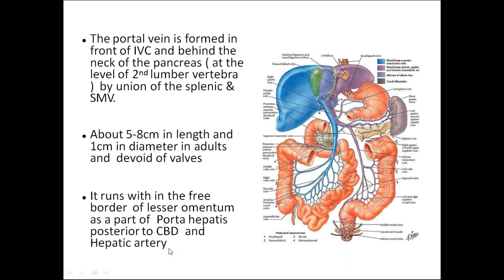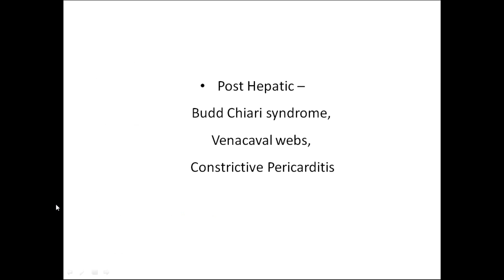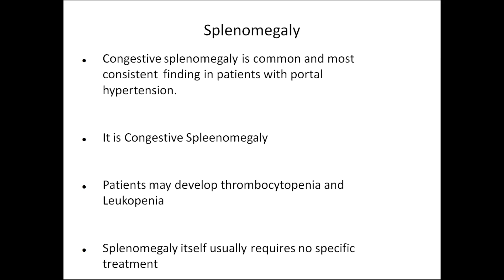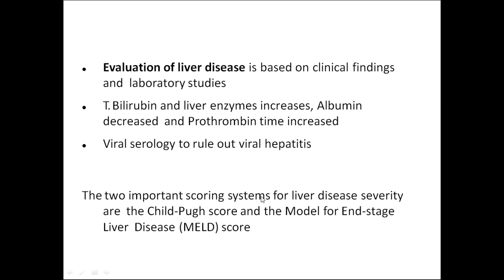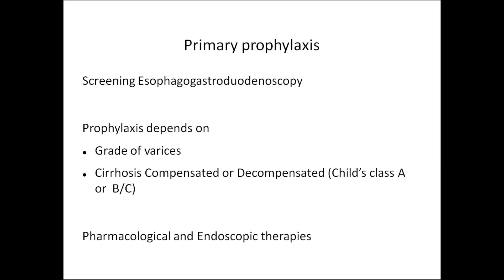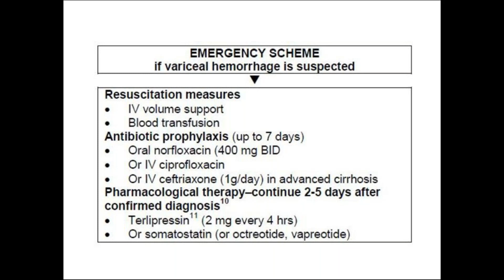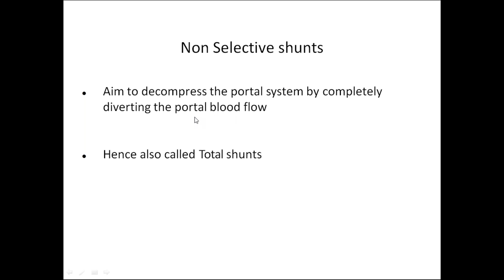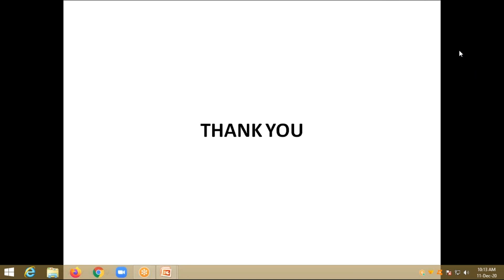A Class On PORTAL SYSTEM AND PORTAL HYPERTENSION By Dr Chappa Vinaya Raja Dept Of General Medicine